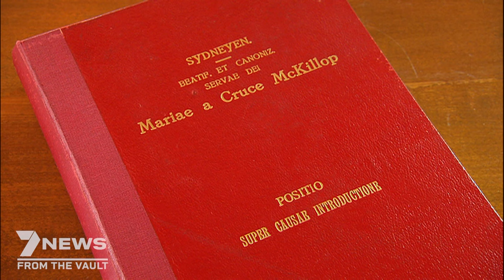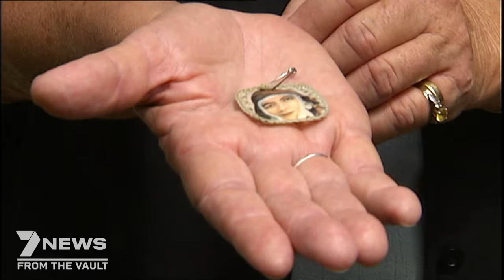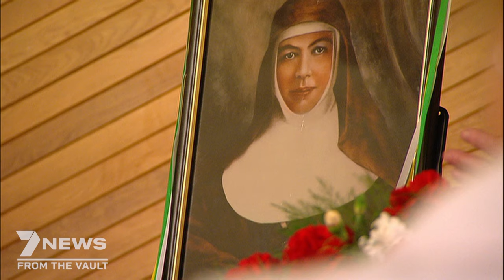Australia's first miracle: Discovering saints of the Catholic church | 7NEWS Spotlight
Living in the Blue Mountains is a survivor of what should have been terminal cancer. For 50 years her identity and her secret have been known only to her family and a select few deep inside the Vatican. But this woman is Mary McKillop's and Australia's first official miracle.

This story originally aired on October 17th 2010, on Seven News Australia Sunday Night.

7NEWS combines the trusted and powerful news brands including Sunrise, The Morning Show, The Latest, and 7NEWS.com.au, delivering unique, engaging and continuous coverage on the issues that matter most to Australians. Watch 7NEWS nightly at 6pm and weekdays at 11:30am and 4pm on Channel 7 and 7plus.